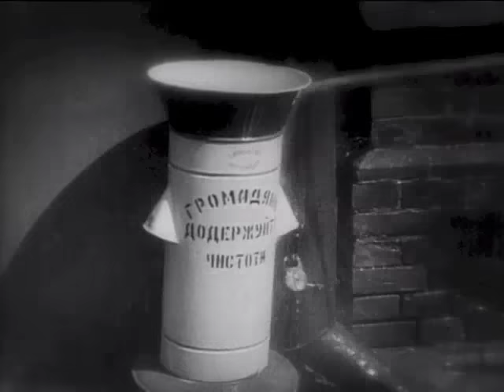Mental Overdrive - Morning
Soundtrack commissioned by Tromsø International Film Festival (TIFF) in 1996 for the classic silent movie 'Man with a movie camera' by Russian director Dziga Vertov. The task was split between Mental Overdrive and Biosphere, and the Biosphere body of work was released as part of the 2001 edition of his album 'Substrata'.